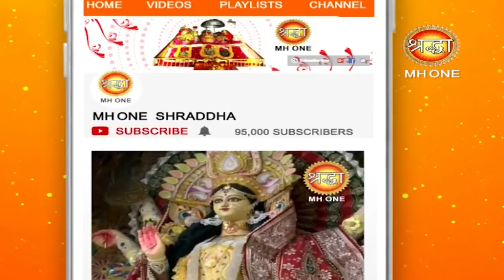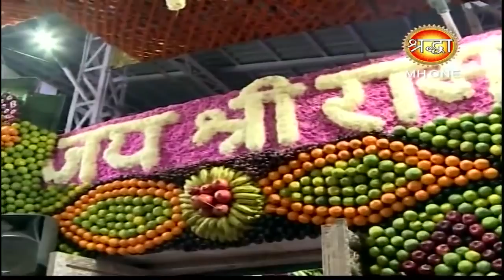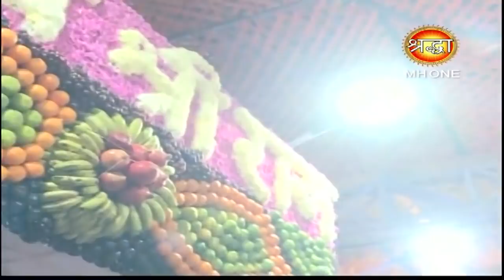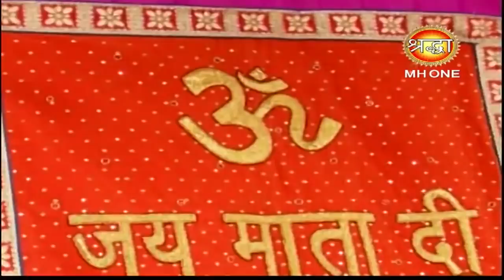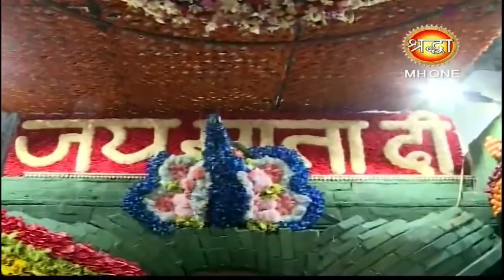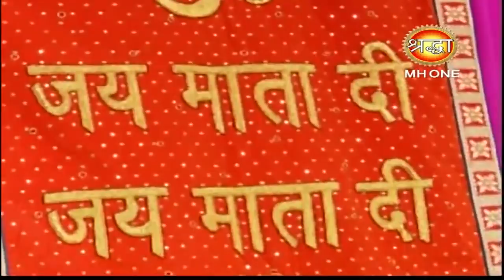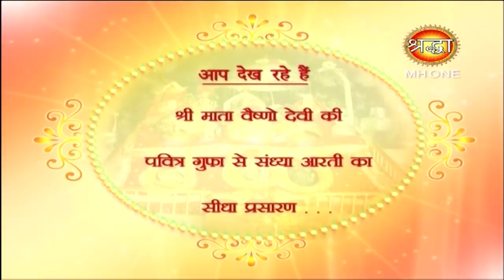माँ वैष्णो देवी सांय आरती || Vaishno Devi Evening Aarti || 05 April 2019 || Shraddha MH One